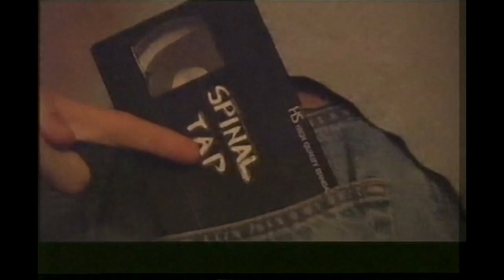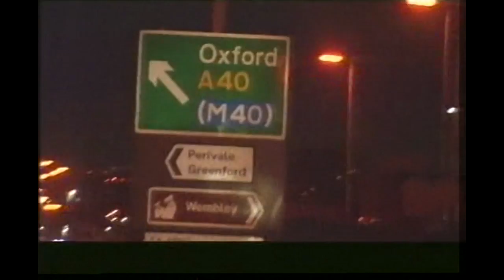The Next Big Thing - Episode 2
The Next Big Thing (Episode 1) - Orignally aired on 2nd May 1993

FMB go for a weekend in Wales